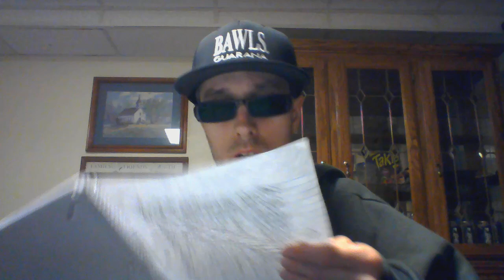Ghost Electric Limeade 7-25-24 Part 1!